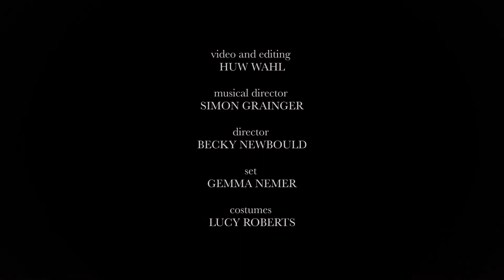Up in the Attic (Trailer) 2019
Up in the attic, dusty, cold and dark, she spins in the shadows, with a lonely heart...

Cross The Sky Theatre Company devise original theatre work inspired by their own experiences and passions.  ‘Up In The Attic’ is a new, dynamic work of theatre that uses personal experience of autism and childhood memories of play to tell the story of a man who goes on a journey of self discovery.Up in the Attic will tour in 2020.

Starring Cross the Sky Theatre Company
Video and Editing - Huw Wahl
Musical Director - Simon Grainger
Director - Becky Newbould
Set - Gemma Nemer
Costumes - Lucy Roberts
Video funded by WE Great Place
With special thanks to Wentworth Woodhouse
Cross the Sky is a resident company at The Civic, Barnsley